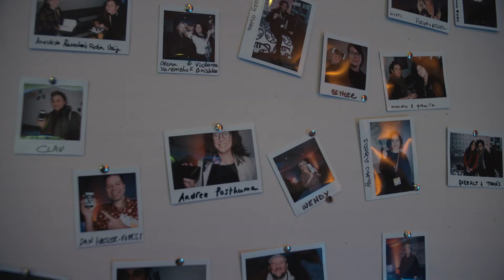Reality Check 2020, Originality.